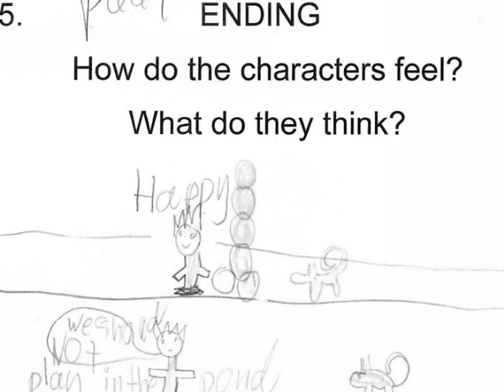Me and my dog by Paul